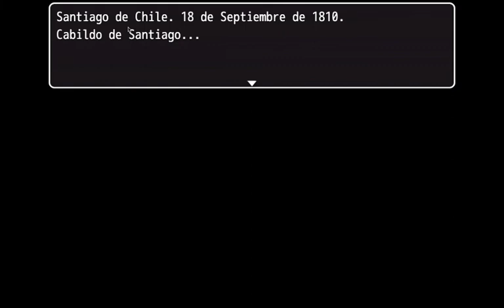Manuel Rodriguez - Cap 1 (Gameplay)